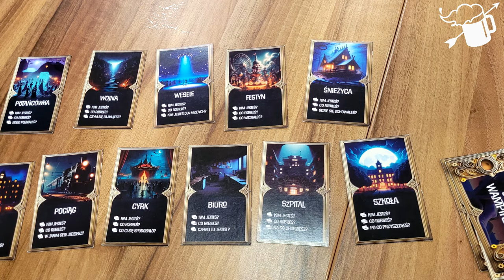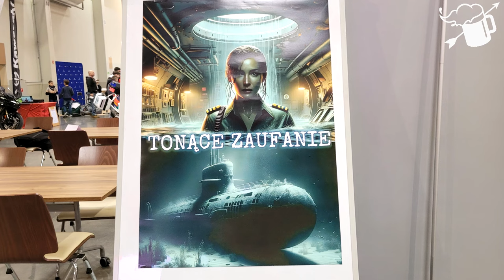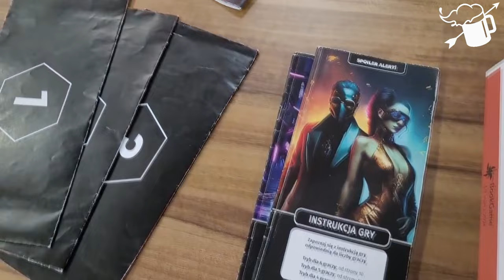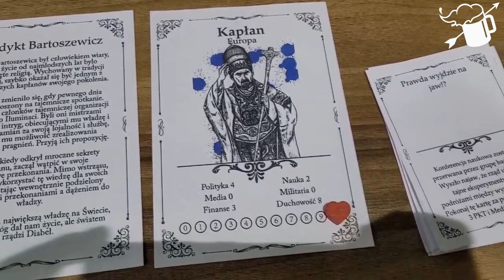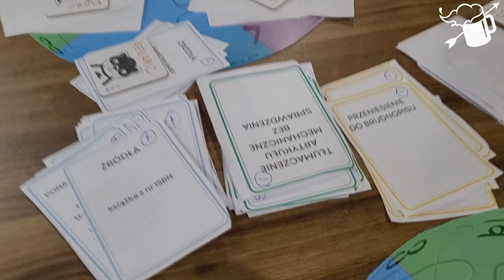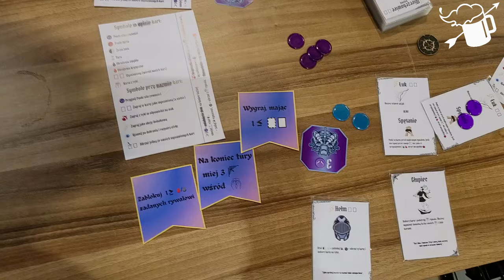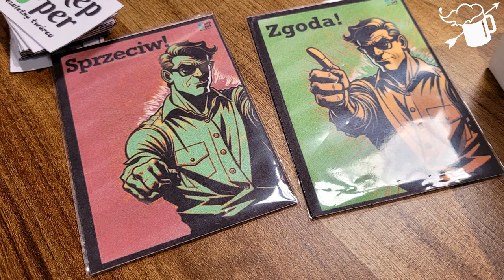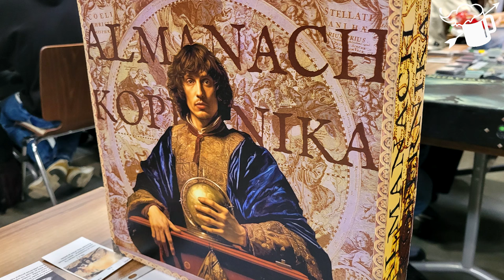BookGame 2024 - Strefa Prototypów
Nowe pomysły, oryginalne tematyki oraz potencjał edukacyjny. To wszystko mogliśmy zobaczyć przebywając na strefie prototypów podczas BookGame 2024!